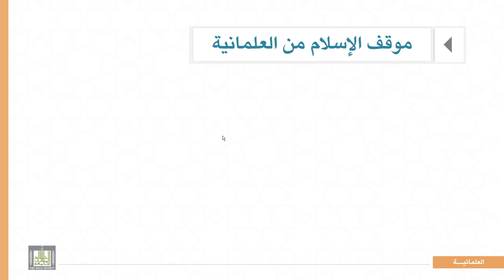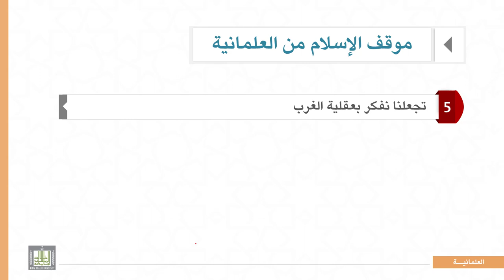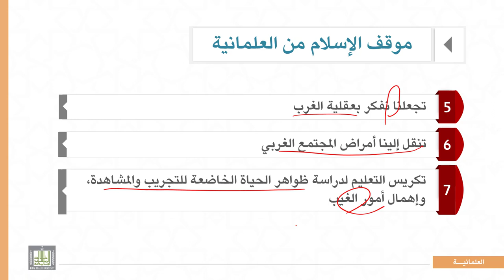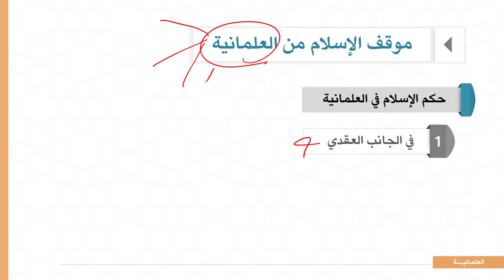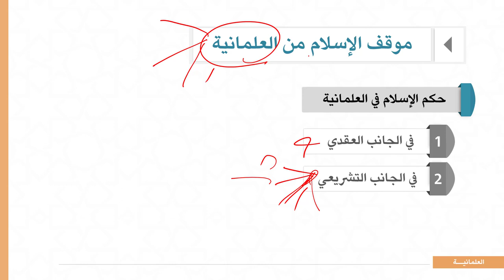المذاهب الفكرية المعاصرة |4-4| الحكم على العلمانية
الوحدة 4 : :  العلمانية - تعريفها – أسباب ظهورها –انتقالها إلى العالم الإسلامي –الحكم عليها.
الدرس 4 : الحكم على العلمانية
موقف الإسلام من العلمانية .
2- حكم الإسلام في العلمانية :
أ‌) في الجانب العقدي .
ب‌) في الجانب التشريعي .